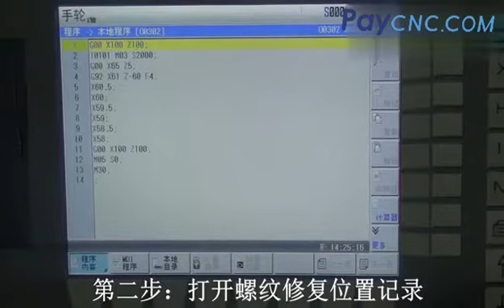Thread repairing and Polygon making with GSK980TDi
Thread repairing and Polygon making with GSK980TDi CNC controller